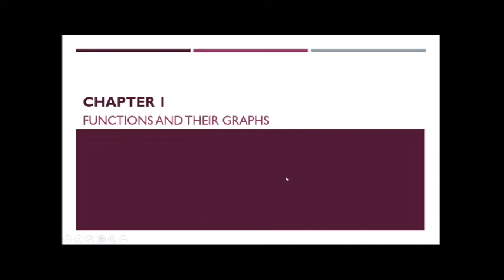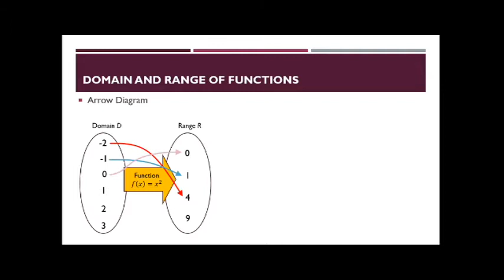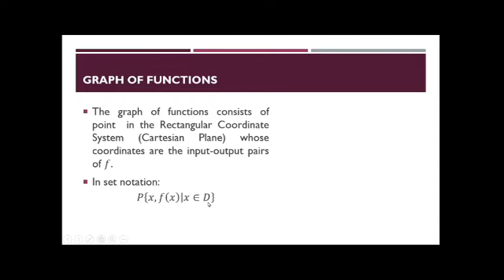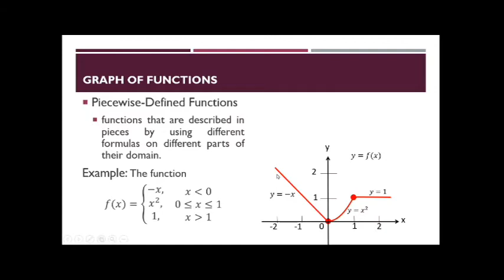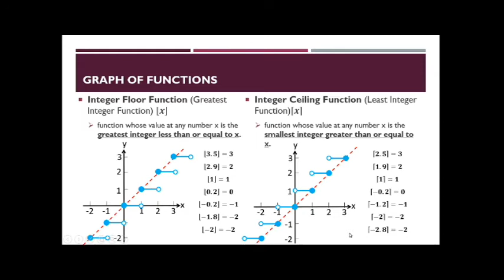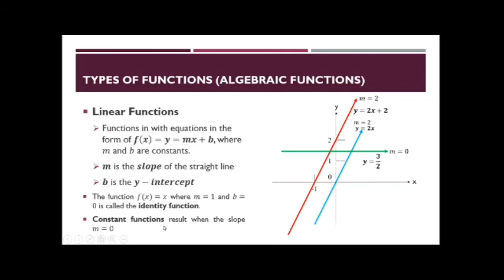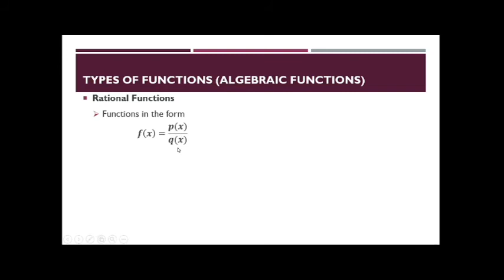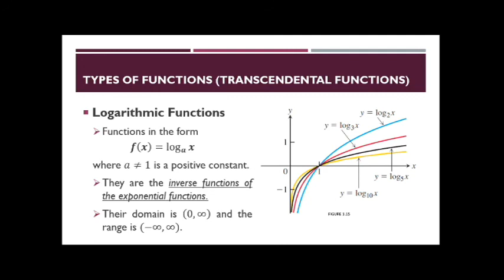FUNCTIONS AND GRAPHS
This is an online discussion about Functions and Graphs.